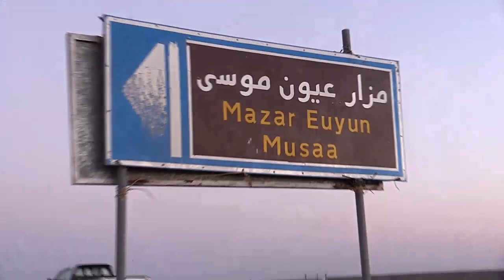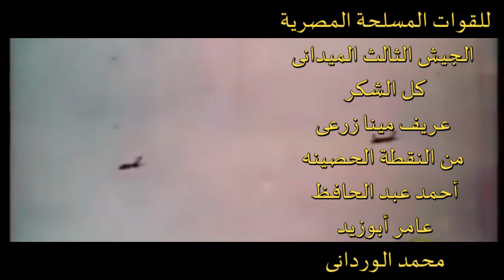حرب اكتوبر 1973م فيلم النقطة الحصينة بعيون موسي من تنفيذ جامعة سوهاج